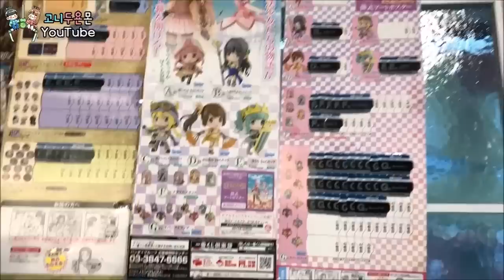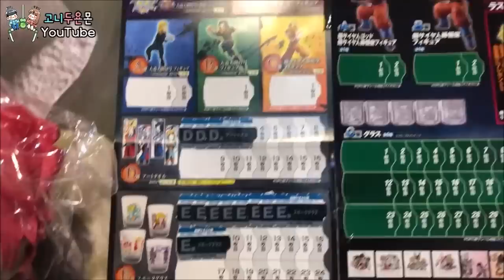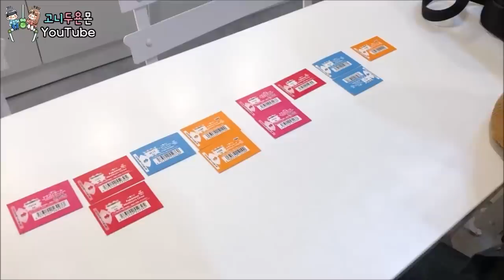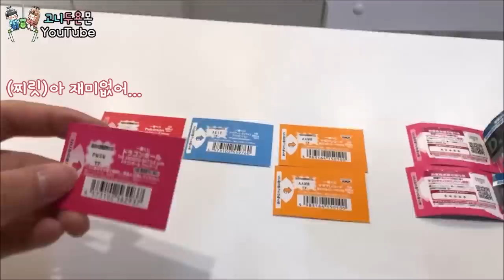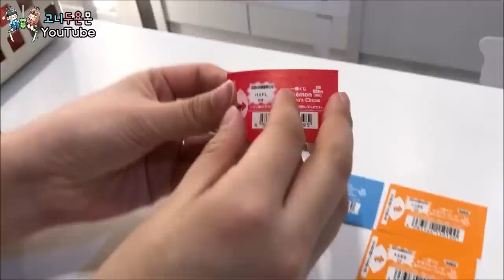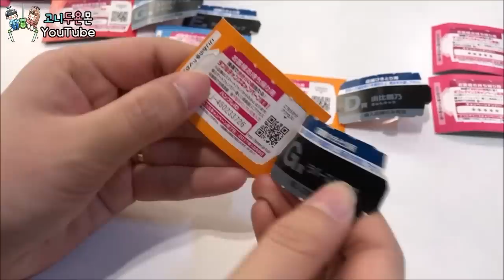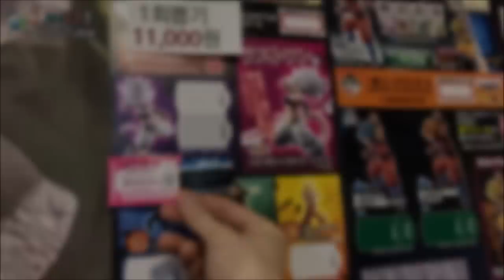한 판에 만 원 꽝 없는 뽑기!! 단 3%의 확률을 뚫고 제일복권 스페셜 특상에 당첨되는 레전드 찍다!? 一番くじ, 턴스톡스 (고니두욘몬 20190419) #894